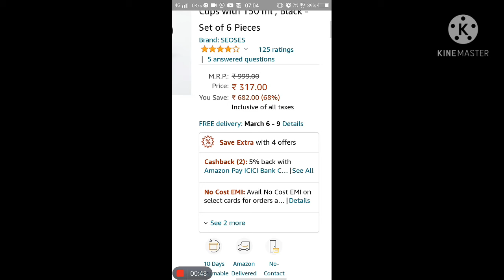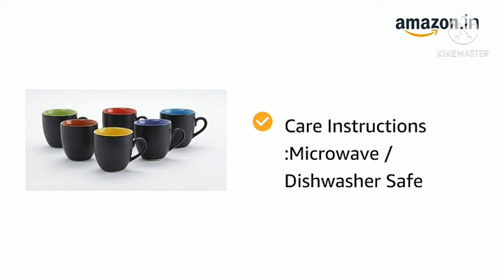SEOSES Magique March Microwave Tea and Coffee Cups 150 ml , Black -Set of 6 Pieces